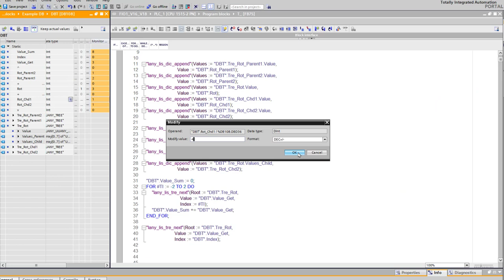TIA Portal TreeNode Parent Children breadth traverse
"lany_lis_dic_append"
"lany_lis_tre_next"